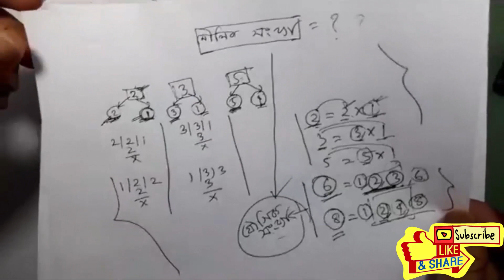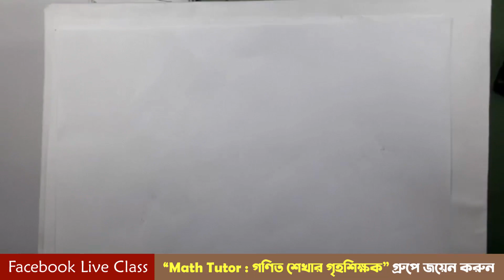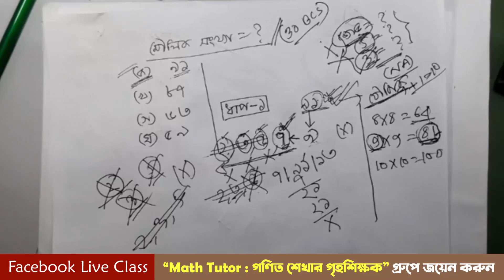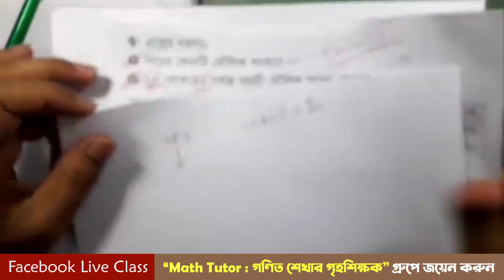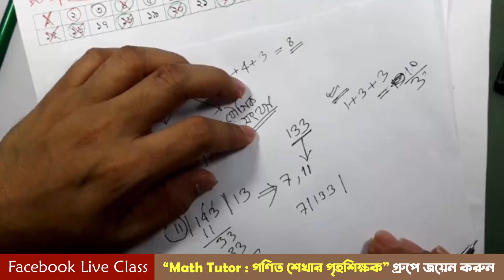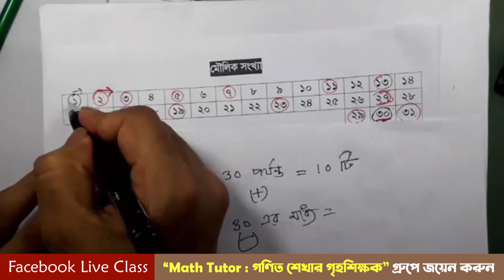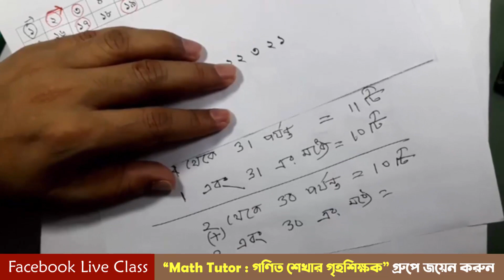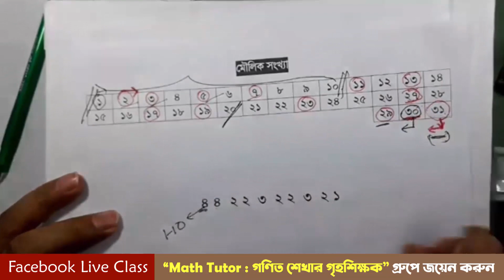মৌলিক সংখ্যা নির্ণয়েল অসাধারণ কৌশল নিয়ে আলোচনা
মৌলিক সংখ্যার উপর বিভিন্ন চাকুরি পরীক্ষা নিয়মিত প্রশ্ন আসে। এই ক্লাসে আমরা মৌলিক সংখ্যা নিয়ে বিস্তারিত আলোচনা করেছি। মৌলিক সংখ্যা নির্ণয়ের কৌশল ও কনফিউশন নিয়ে ডিটেইলস্ তুলে ধরা হয়েছৈ।